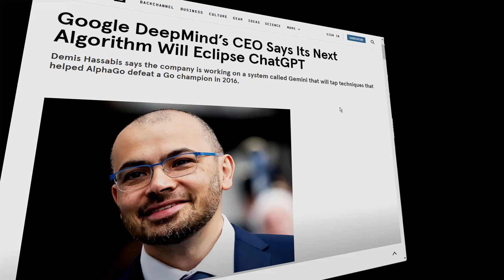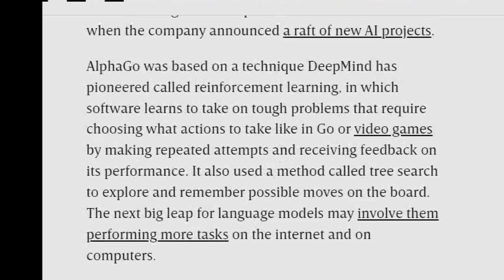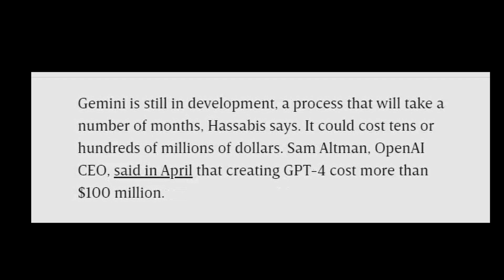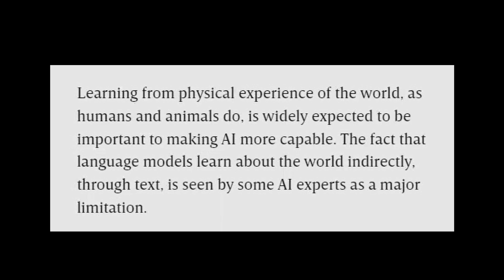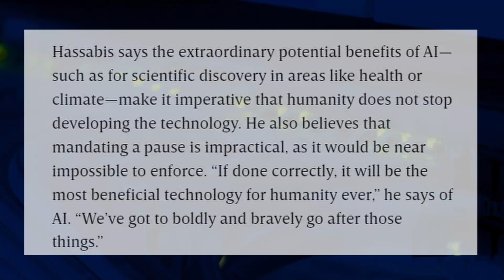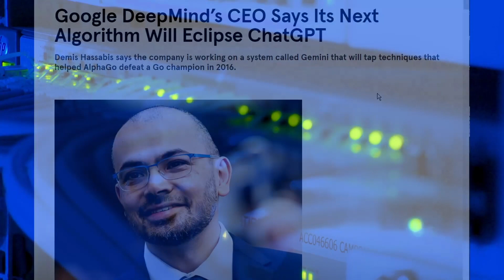Google GEMINI, the AI & GPT Frontier? | AlphaGO and Decades of Worldclass AI Inventions Unleashed!!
In a Wired Magazine article, Google DeepMind’s CEO Says Its Next Algorithm Will Eclipse ChatGPT.

Demis Hassabis says the company is working on a system called Gemini that will tap techniques that helped AlphaGo defeat a Go champion in 2016.

AlphaGo was based on a technique DeepMind has pioneered called reinforcement learning, in which software learns to take on tough problems that require choosing what actions to take like in Go or video games by making repeated attempts and receiving feedback on its performance. It also used a method called tree search to explore and remember possible moves on the board. The next big leap for language models may involve them performing more tasks on the internet and on computers.